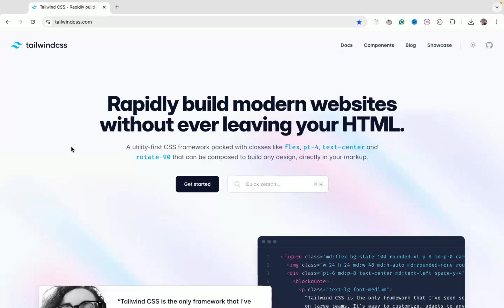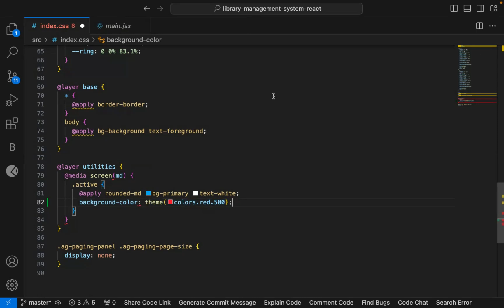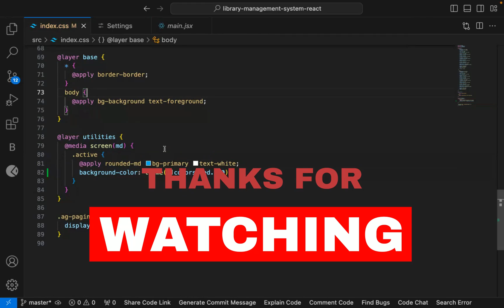How To Fix The Most Common Issue When Using Tailwind CSS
Tags 🔖

React | JavaScript | Tailwind CSS | Tailwindcss